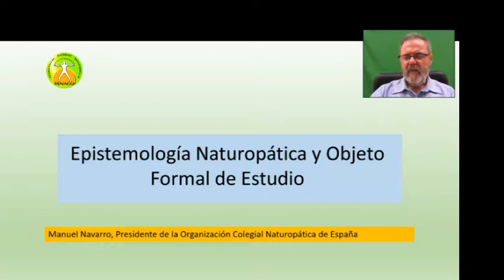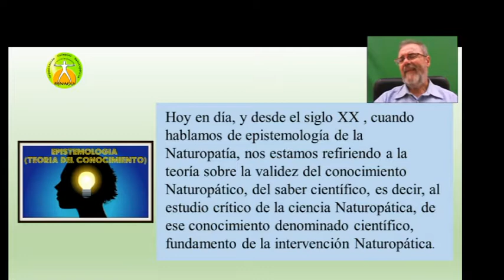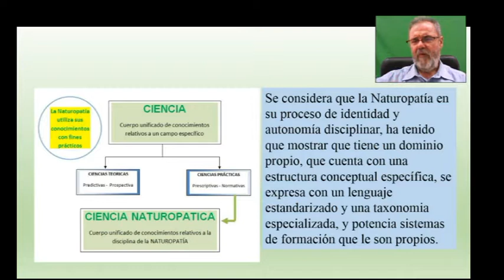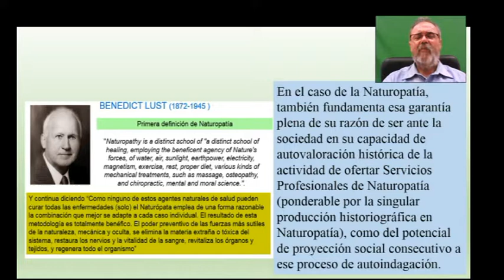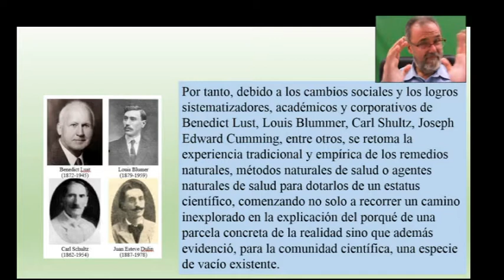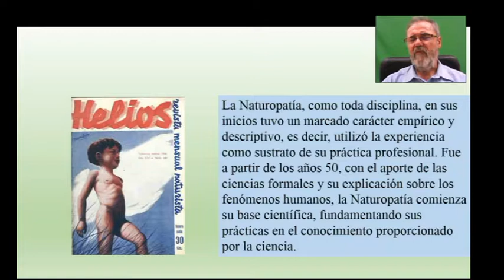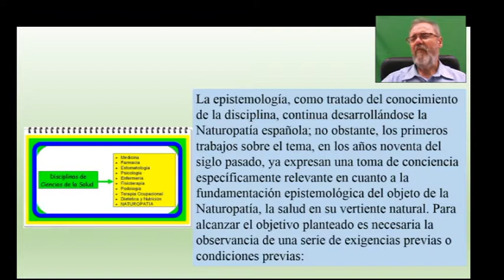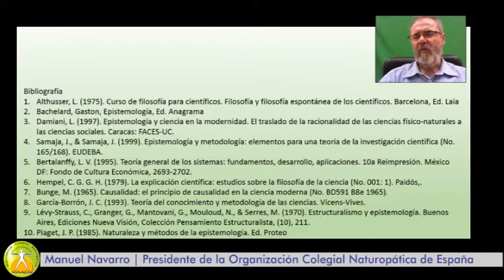Ponencia Manuel Navarro, presidente OCN en Congreso Naturopático Mexico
Contamos con una erudita ponencia a cargo del presidente de los Naturópatas de España que fundamenta las bases científicas de la Naturopatía.